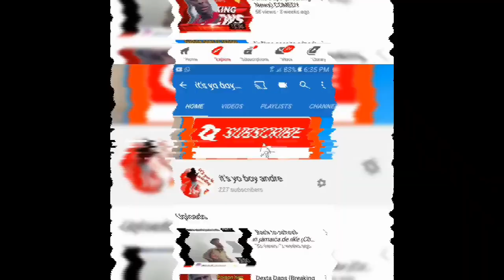[Truth Or Dare] with Triple d gang 🔥🔥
[Truth O Dare] with Triple d gang and jahiem tv